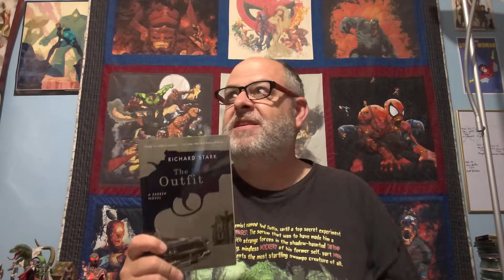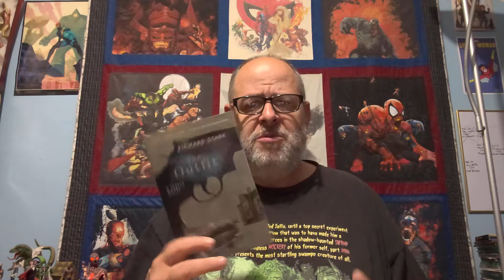Reading Remembrances January 1991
A new year! More Books!